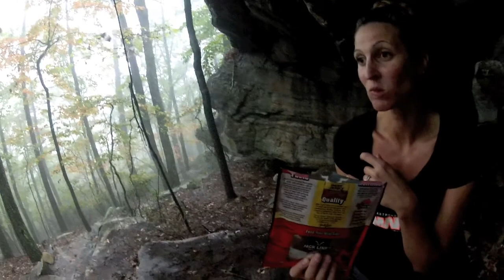Pilot Mountain Hike Video Gopro Hero 3